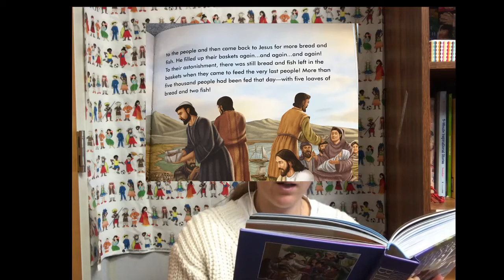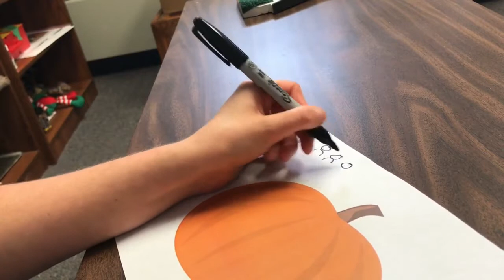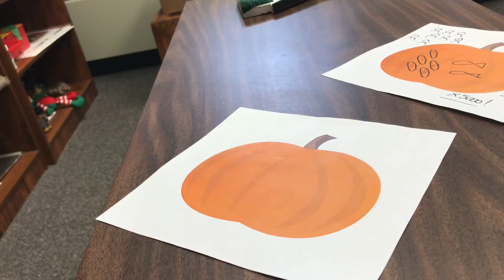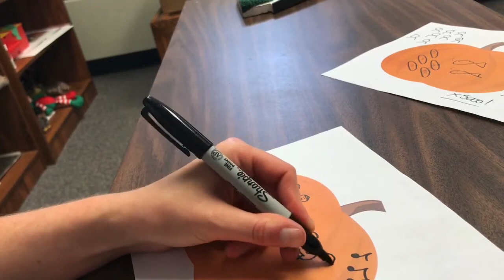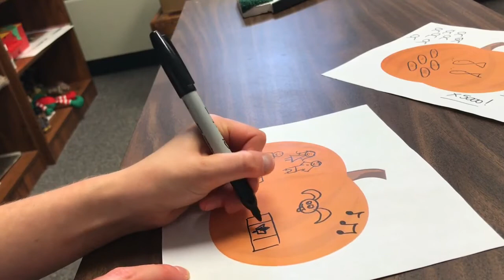United Kids - 18th October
Trinity's online service dedicated just to kids, hope you ready for lots of music, crafts and more!!